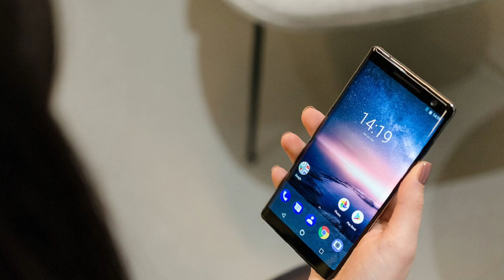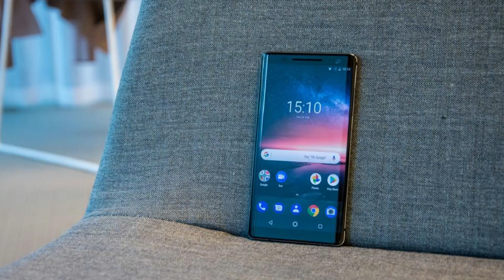Nuevo Nokia 8 Sirocco | Todas Sus Características!!!